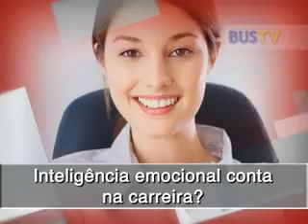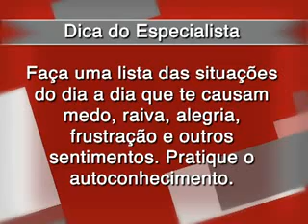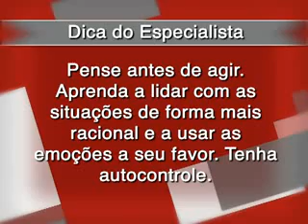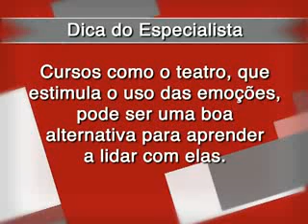O que intelig ncia emocional Portal BusTV